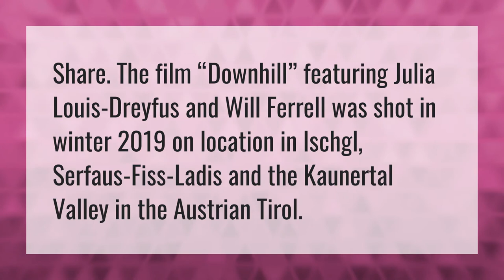Where did they film downhill?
Downhill Trailer • Where did they film downhill?